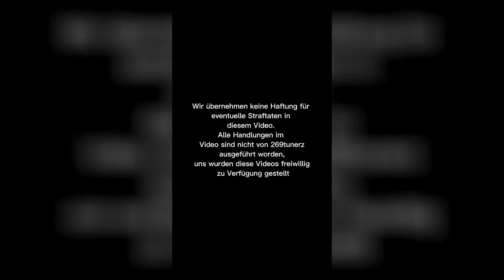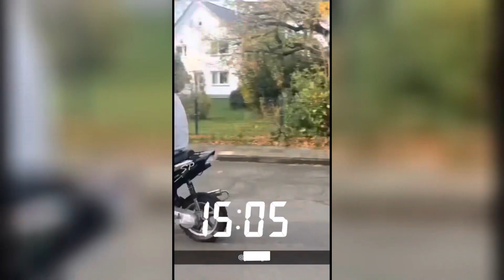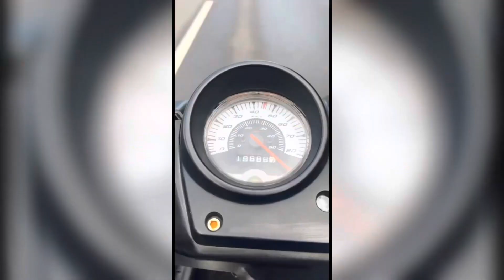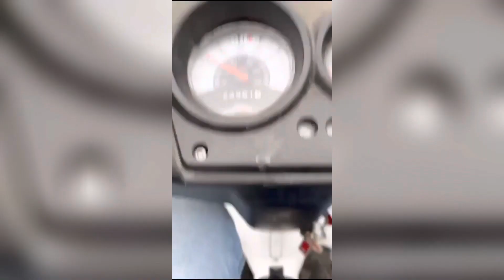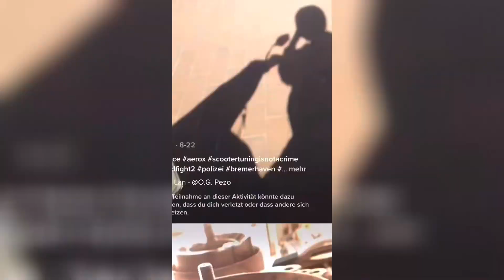Scooter Rückblick 2022 ( @269tunerz )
269Tunerz
Wenn euch das gefallen hat lasst ein like und ein kommentar da!

Bei Fragen schreibt uns auf Insta oder in die Kommentare.
Ride safe!